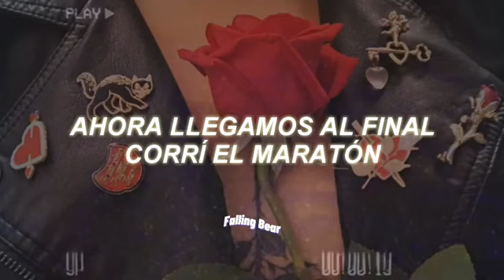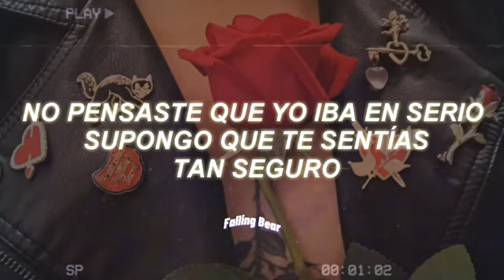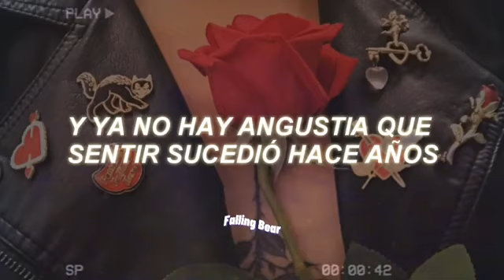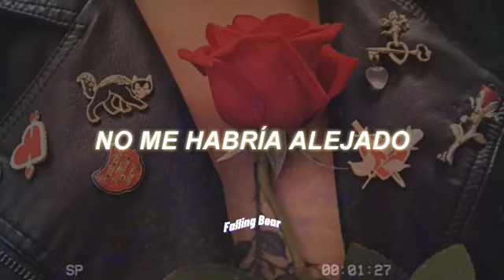Marina - Flowers (Traduccion al español)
🔮Bienvenidx🔮

🔮Tags;ignorar